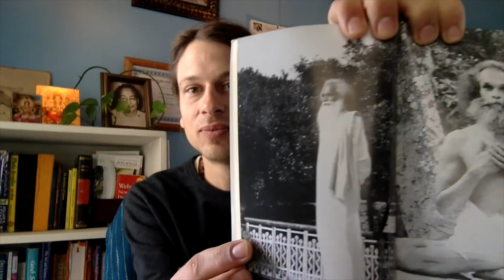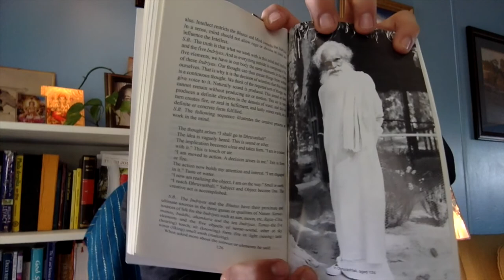Book Review: Long Pilgrimage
A book on Yoga and Self Knowledge from a real master. Have you heard of this book?

If you dont have 5 years to study, you can always just hire me to tell you the answer to your question and save yourself lots of time and money by clicking

If you like my videos, please consider donating to my work as it takes full workdays for me to produce these videos and I am not compensated for it. If I can get some support I can make many more videos with much greater editing and content overall. There is a donation tab at the bottom of the Astrological Services link shared above. Consider doing this for all jyotish teachers that you watch on youtube...it is not that easy to produce so much free content for viewers on a regular basis. Show them your support!